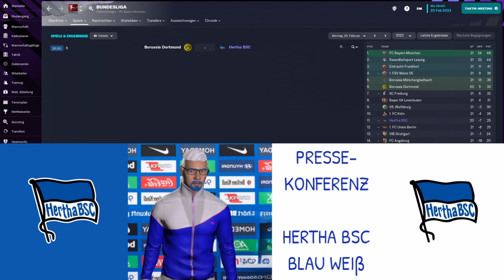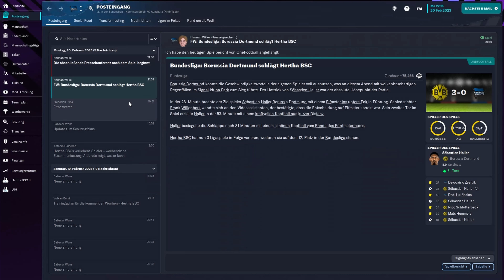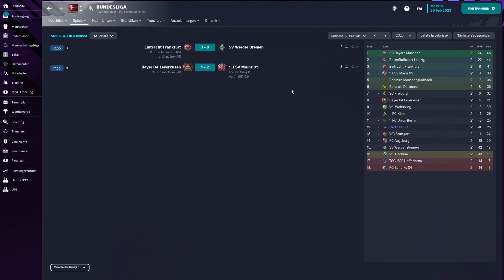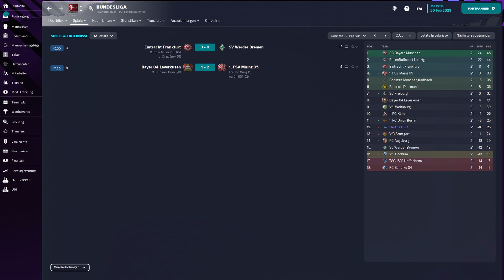Ach, Schiedsrichter... | FM23 | HERTHA BSC #026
Es müssen dringend Punkte her. Aber ist Dortmund dafür wirklich der richtige Gegner?